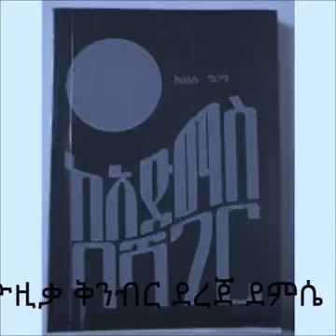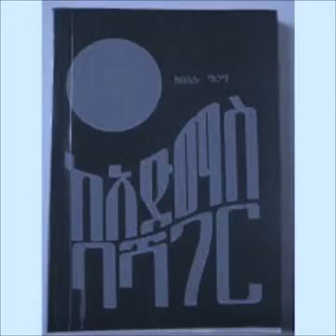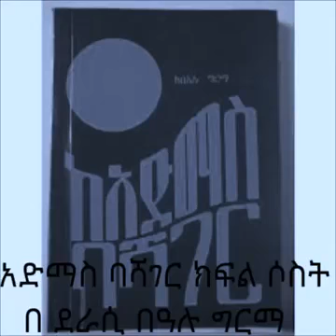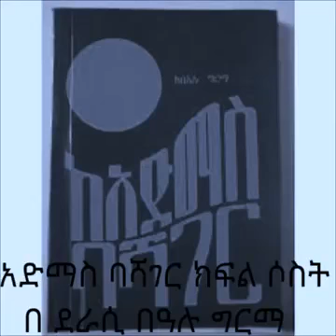Ke Admas Bahager, Part 3